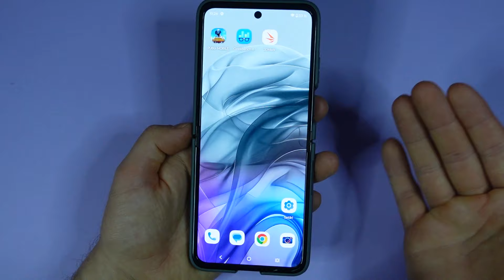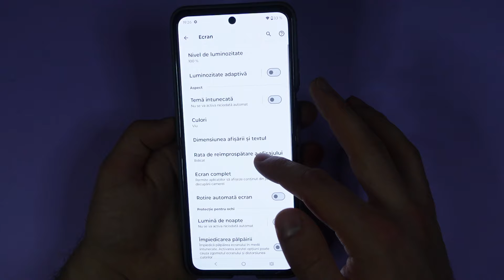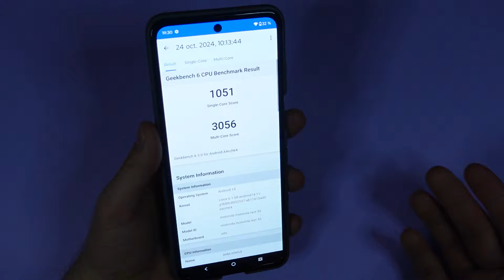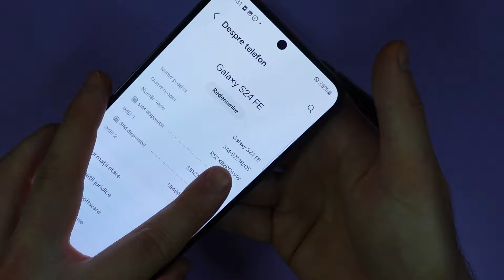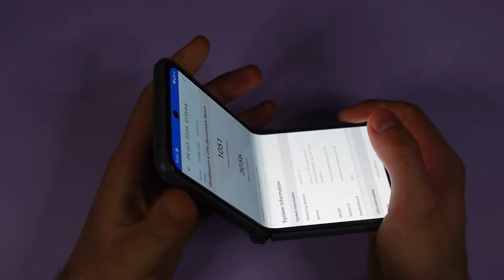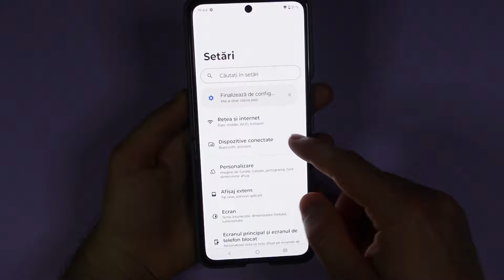Motorola Razr 50 - Cam scump dom`le! - prime impresii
Salutare! Astăzi vă prezint primele mele impresii legate de Motorola Razr 50. Acest Motorola Razr 50 este un telefon interesant, dar prea scump la o primă vedere. Hai pe clip să afli la ce mă refer!

Desfășurător:
00:00-00:54 - Construcție și design
00:54-02:48 - Ecranul exterior
02:48-03:34 - Ecranul interior
03:34-04:51 - Camerele
04:51-06:02 - Bateria
06:02-07:39 - Concluziile clipului
07:39-07:59 - Outro, membri, like și abonare!

Link-uri afiliate și diverse recomandări de ale mele:

- cărturești, recomand să citiți cărți de educație financiară, dezvoltare personală și despre sănătate, aș zice că e chiar un lucru necesar!

@1romantech sunt și pe tiktok și X (twitter)